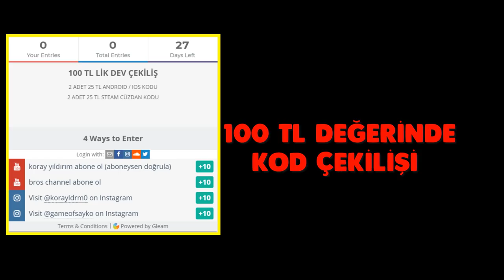6.000.000 COINS HARCADIM ! 90 Gen Oldum (Fifa Mobile)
Merhaba Ben Koray, Bu Video da, fifa mobile 18, yeni toty oyuncu sunu aldım ve 2 milyon coins karnaval paket i açtım, 3 milyon coins  toty aldım, 1 milyon coins yükseltme yaptım, toplam da 6 milyon coins harcadım ve 90 gen oldum.